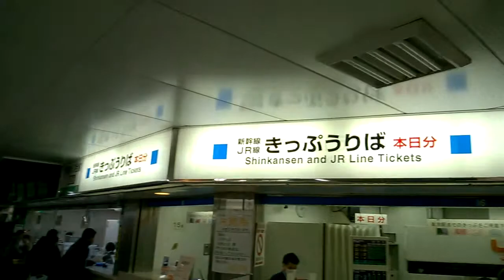Tokyo Station - 東京駅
Tokyo Station is a railway station in the Marunouchi business district of Chiyoda, Tokyo, Japan, near the Imperial Palace grounds and the Ginza commercial district.